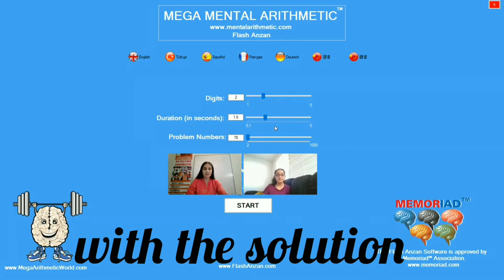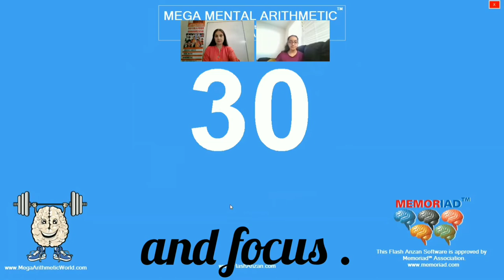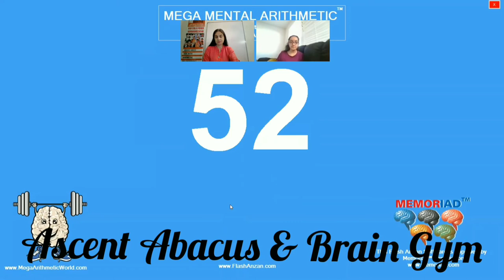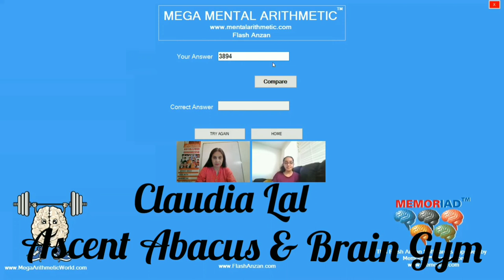Focus Challenge by Claudia Lal! 70 double-digit addition in a jiffy!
Doing a single-digit addition is ok, but adding double digits and that too in a stipulated time frame is not everybody's cup of tea. It needs a lot of focus to add double digits and that too, to 70 lengths!

Here CLAUDIA LAL of Ascent Abacus & Brain Gym, Sushant Lok centre demonstrates the improved focus by adding 70 lengths of double digits in less than 2 mins with a time duration of 1.6 secs in between the two successive numbers. This feat is not ordinary and does demand a lot of focus which is imbibed through a structured learning methodology at Ascent Abacus & Brain Gym.

This improved focus helps children put their better foot forward amongst their counterparts and helps them stay ahead of their learning schedules with a focused attitude all around them, in their day to day life learning situations!
The strategies adopted at Ascent Abacus help in application-based learning, making learning fun, improving confidence and concentration in students, improving their photo visual memory making their study patterns shorter, focused and result oriented.
Nevertheless, the role of parents in driving children to the right path can also not be ignored. We appreciate the work done by parents in ensuring that constant motivation and why's of practice is extended to their wards in making this journey more beautiful and productive!

Well done Claudia! Keep working for higher targets!

With *6 Limca records 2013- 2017 World Memory Champion 2014-15 APJ Abdul Kalam Ignite Awards 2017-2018*, *CBSE X Class Topper 2018 Prakhar Mittal* ,  along with continued *Spell Bee  top ten topper ranks even in 2019* the institute imbibes the creativity & memory skills among children making them reach the zenith and itch their foot prints on the sands of time with a deep positive learning graph in each enrolled student.

*Proven Track record* with more than 345 video testimonies from students & parents speak volumes of result oriented work done to ensure the guaranteed result assured to each student enrolled at its various  centers.

For details on Whats app contact